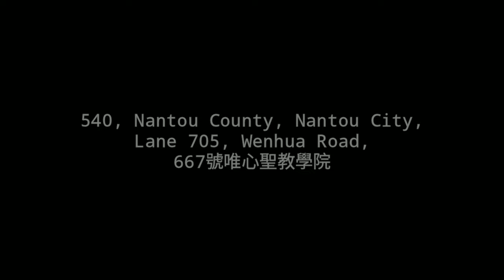Nantou county, Wenhua Road Taiwan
Semoga jadi resprensi ahir pekan..